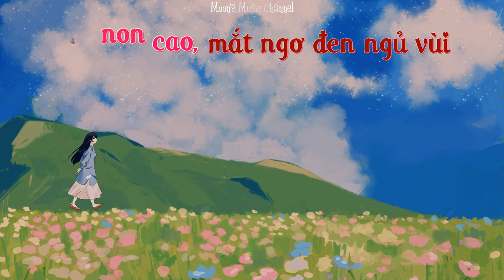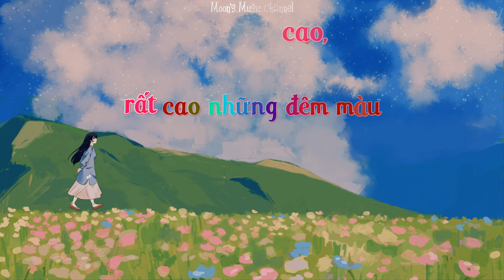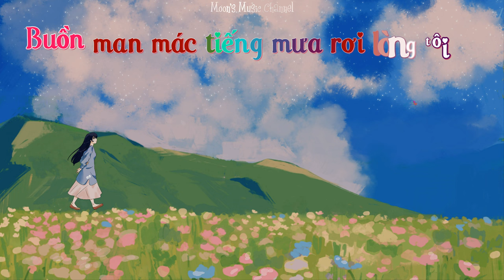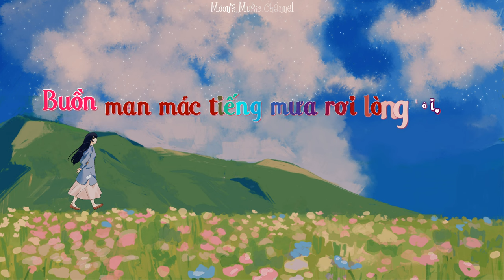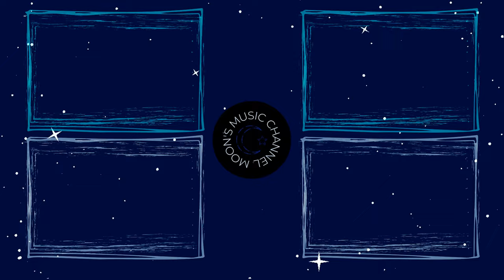♪ Câu Chuyện Tình Tôi - Hiền Thục ♪ | Beat + Karaoke | 4K Video | Moon's Music Channel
Bài Hát: Câu Chuyện Tình Tôi
Nhạc Sĩ: Kim Tuấn
Ca Sĩ: Hiền Thục